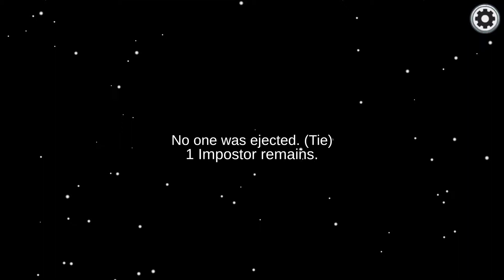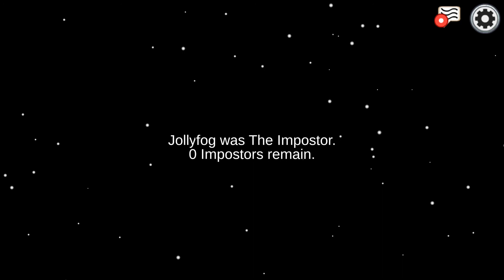He Lied To This Extent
Source -